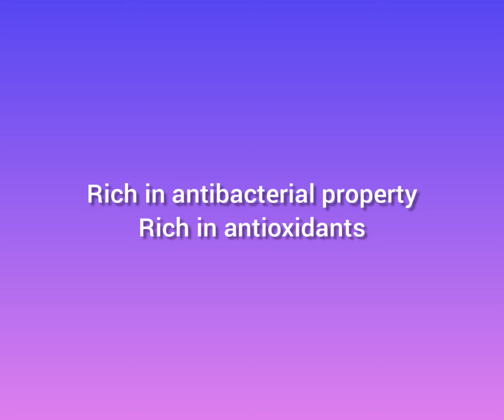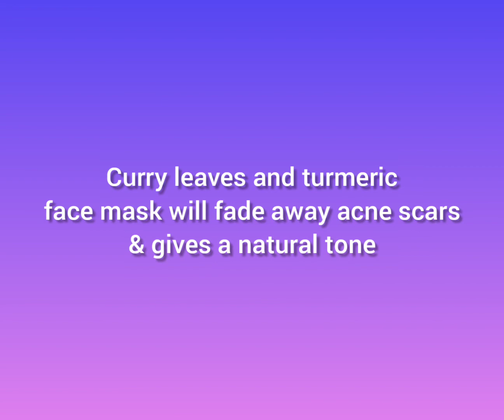Curry leaves benefits